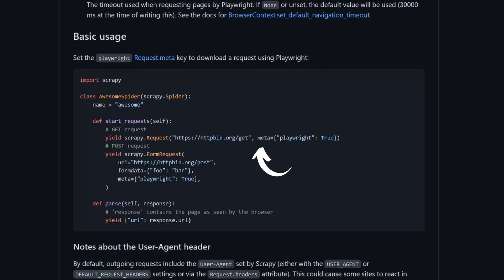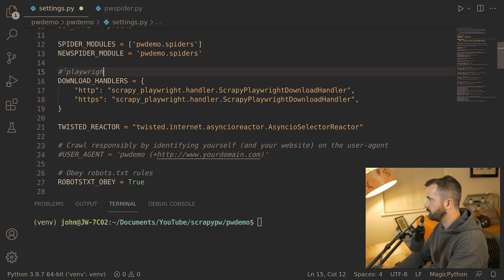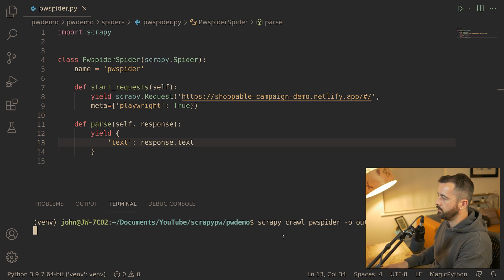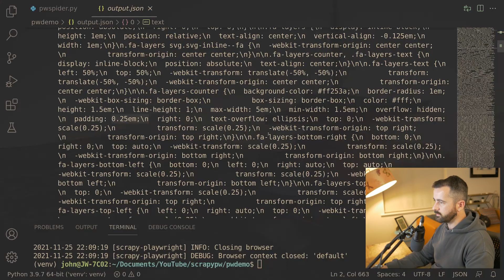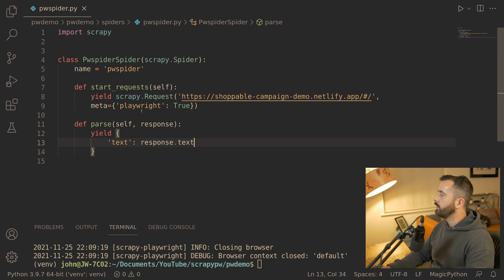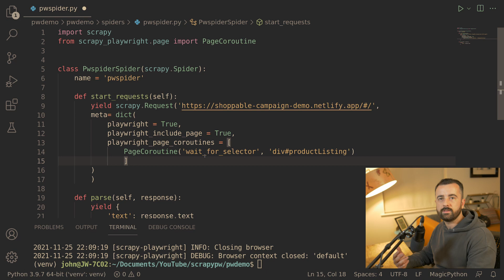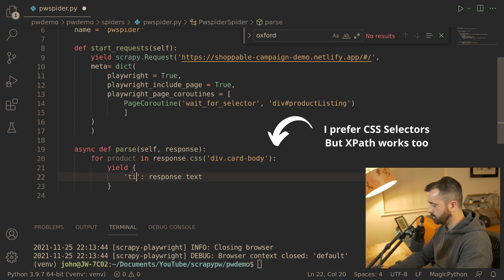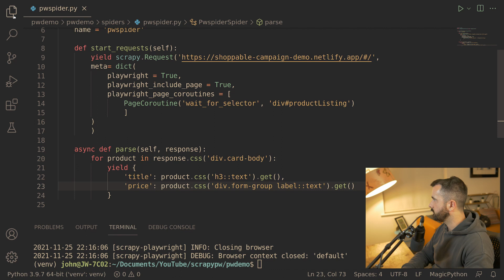How to Scrape JavaScript Websites with Scrapy and Playwright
No page is out of reach! Using scrapy and playwright we have the best of both worlds for javascript rendering and data scraping capabilities. In this project i will show you how to get started with a basic scraper on a javascript heavy website, using scrapy-playwright. By putting the headless browser infront of scrapy to make the requests we are able to render out the page, and even wait for certain selectors to be visible before we return the page DOM/HTML and have it be parsed with Scrapy

Doing it this way we have many benefits; scrapy items, item loader, pipelines, middleware all accessible for us to use. There are a few drawbacks however, any web scraping using a real browser is inheritly slower - this is something we can't avoid, as the nature of this method requries loading a browser up to access the page. It does however give us access to sites that we previously would have issues scraping.